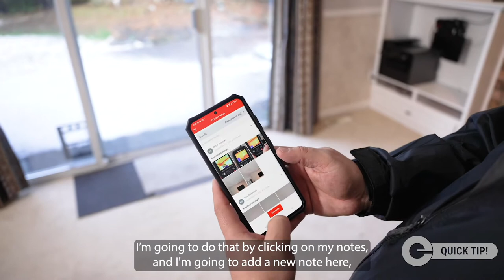How to Document Resulting Damages - Quick Tip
On restoration jobs, it's incredibly important to document resulting damages. In this this quick tip, shows you how to do this easily and keep it separate from preexisting conditions.